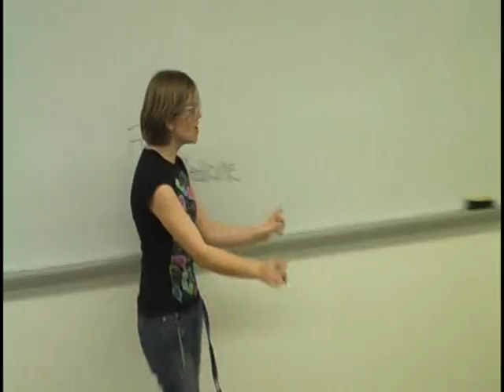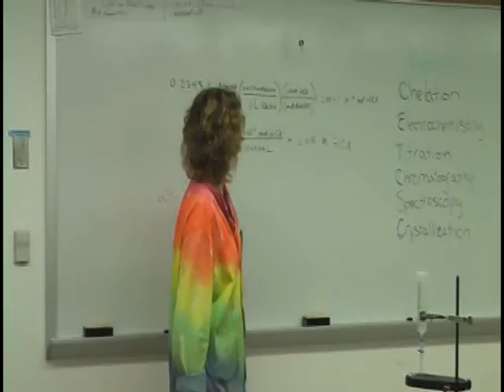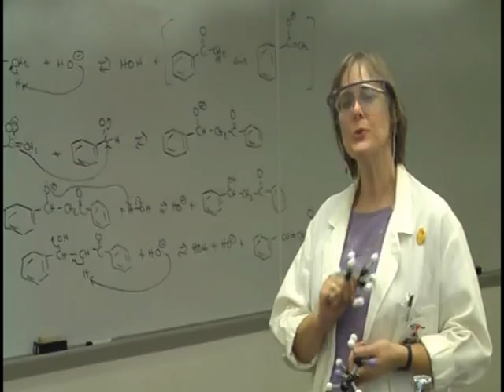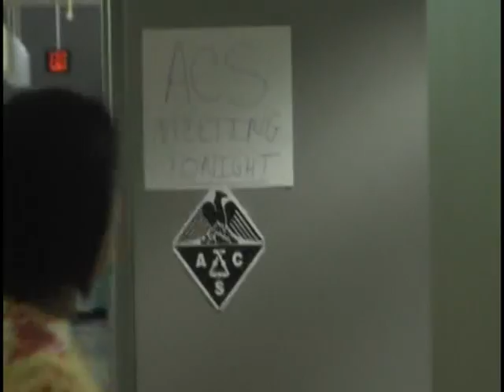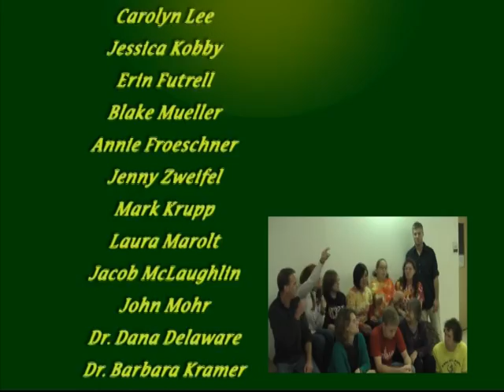P-R-O-U-D to be a Chemist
Truman State University ACS Student Members in a musical presentation about their love of chemistry.